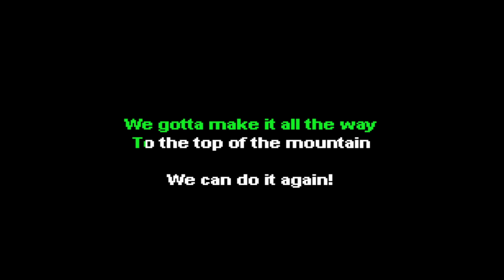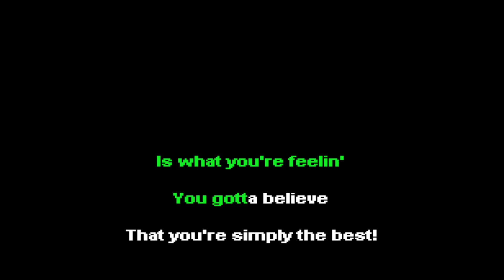Tenacious D - To Be The Best Karaoke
To be the best we got to pass the test